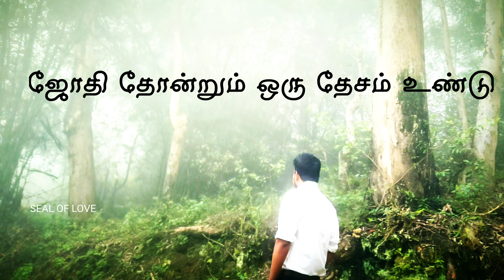Jothi Thondrum Oor Thaesam Undu | Tamil Christian Cover Song | Philip Kennedy | Seal Of Love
Camera                   -        Praveen Kumar .S
Voacl and music   -        Philip Kennedy .E